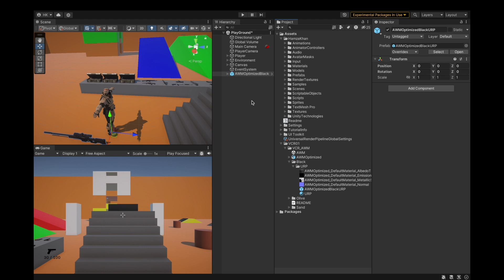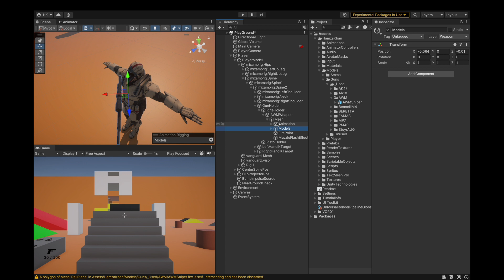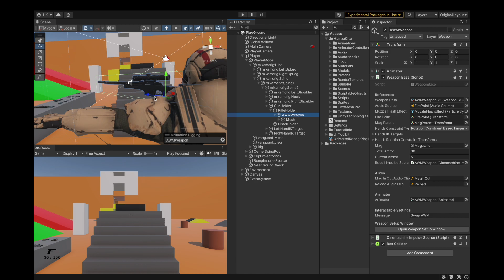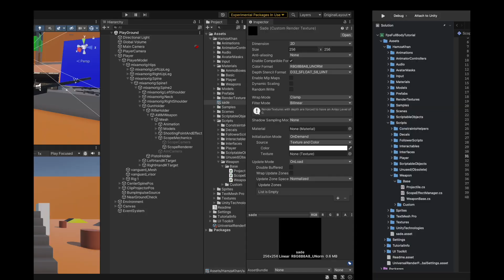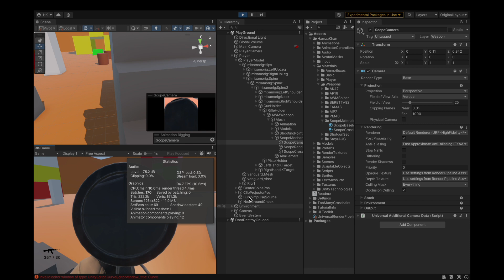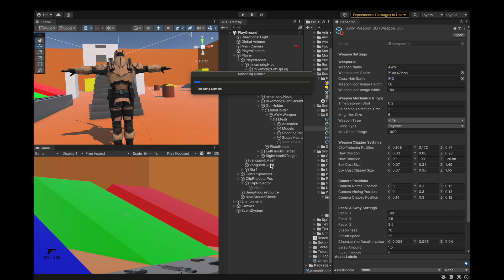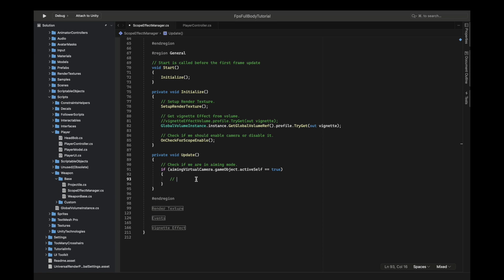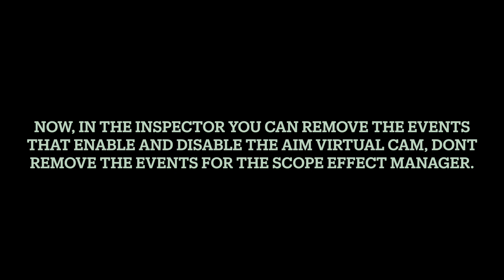Unity Sniper Weapon | Fps Full Body Tutorial #46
in this Part of the FPS Full Body Series we will begin making a sniper weapon.

in the next video we will look at how to animate this sniper using our weapon system.

Top Free Assets on Unity Asset Store!

Top New Assets! on Unity Asset Store!

Maybe you are just looking for project files directly?, Well here is a link for downloading the Fps Unity Package :

Time Stamps :
0:00 - intro
0:04 - Our channels analytics results
0:30 - Most of you who watch aren't subscribed so please subscribe
0:39 - Preparing our sniper model
4:13 - Creating the weapon using our weapon creator
5:47 - Fixing pivot, Scale and some weapon settings
15:38 - Adding callback events on our weapon base class
18:28 - Cinemachine Virtual Camera for aiming sight
19:19 - Scope Rendering
29:08 - Vignette Effect And Scope Cross hair
37:34 - Improving the scope effect management system
48:31 - I Will add this scope system on the Steyr AUG now
49:41 - Some Final fixes
53:10 - Outro Get HK Foot Placement